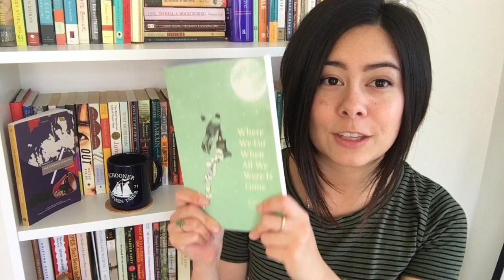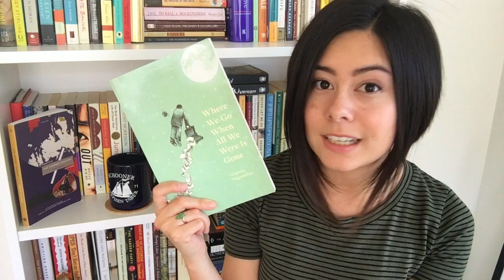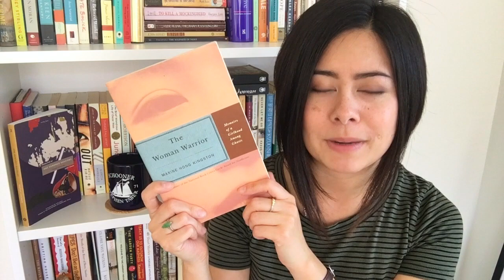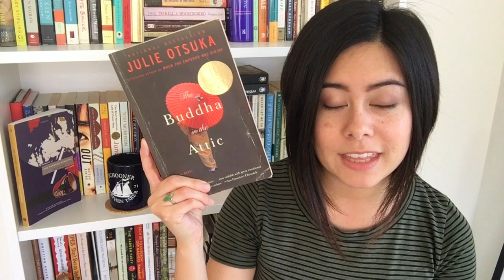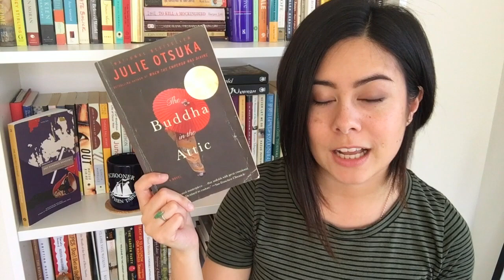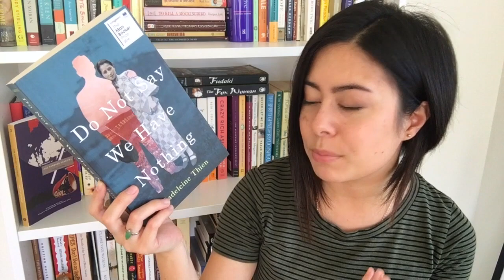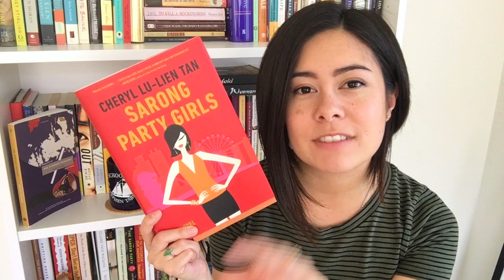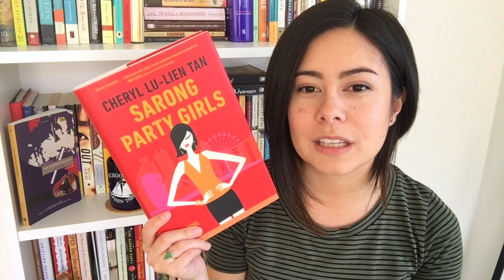Asian American Author Recommendations II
In which I recommend more amazing books written by Asian American authors!